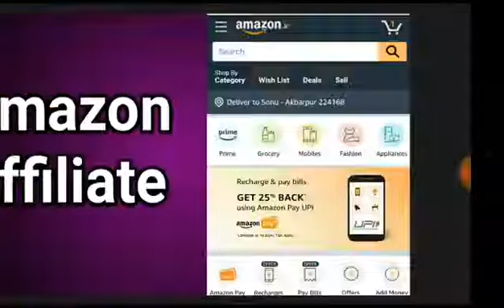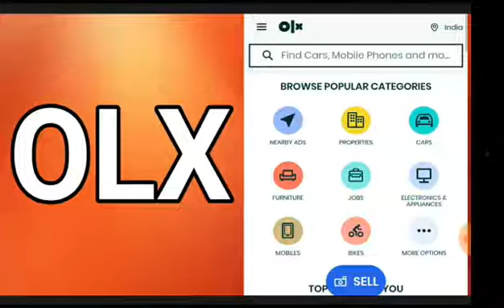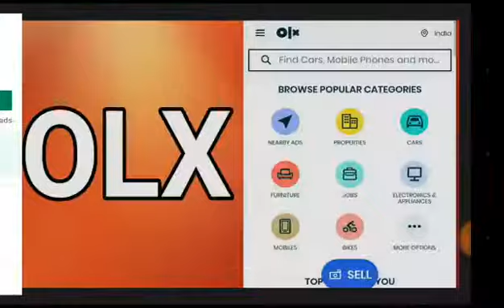Part time job hours, Work as part time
1. part time job hours

2. work as part time

3. part time jo

4. job in part time